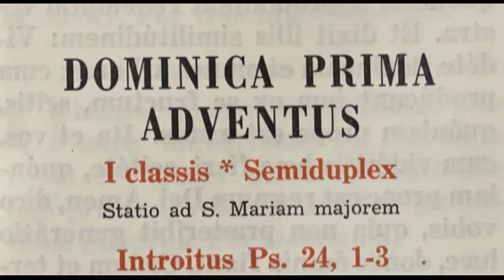Primer Domingo de Adviento. Santa Misa cantada - FSSPX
Primer Domingo de Adviento. Santa Misa cantada, celebrada por el Padre Louis Fontaine, en la Iglesia de “Nuestra Señora de la Soledad”, del Priorato “San José” de la Fraternidad Sacerdotal San Pío X, Mendoza, Argentina
Horario de Misas:
Domingo: 7.00 Laudes
Misas: 7.30, 9.00, 10.30 cantada y 12.30 hs.
18.30 Vísperas y adoración del Ssmo. Sacramento
Lunes: 19.00 hs
Martes a Viernes: 7,15 y 19.00 hs.
Sábado: 7,15, 12.00 y 19.00 hs.
Boulevard Gral. Balcarce 267, Godoy Cruz,
Mendoza, Argentina